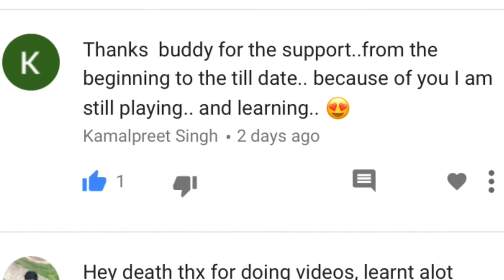The winner #3 (Lifetime patron)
In this video you will see the winner of my 3rd giveaway,

More PvP videos to come soon!